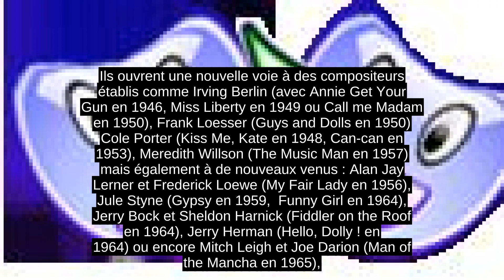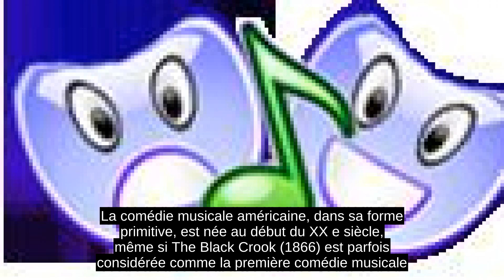Comédie Musicale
Comme pour le terme « opéra-comique », l'emploi du mot « comédie » est à prendre au sens large : en effet, les thèmes de la comédie musicale peuvent être légers ou tragiques